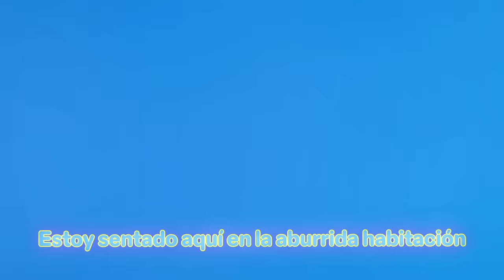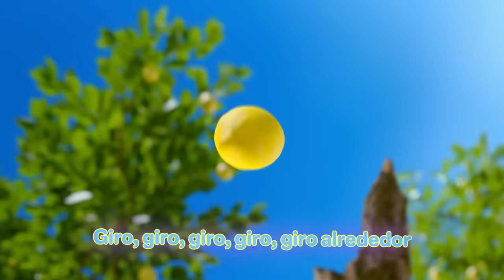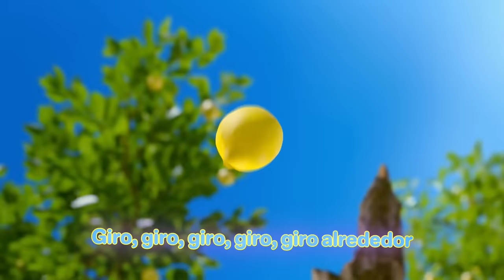Fools Garden - Lemon Tree (Spanish Lyric Video)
Presentamos el nuevo y encantador video con letra de "Lemon Tree" de Fools

Siga el enlace de arriba para ver la lista de reproducción de artistas de Fools Garden. Desde el icónico "Lemon Tree" hasta gemas escondidas, experimente el viaje emocional de la banda que abarca más de tres décadas. Disfrute de su paseo dentro y a través del Fools Garden.

CRÈDITOS

Dirección de arte y 3D: Cestainsi @cestainsi.funfactory
Tipografía: Sean Brown: @seanbrownksi

ENGLISH LYRICS

Sing!
Dap-dadada-dadpm-didap-da
Dadada-dadpm-didap-da
Dap-didili-da